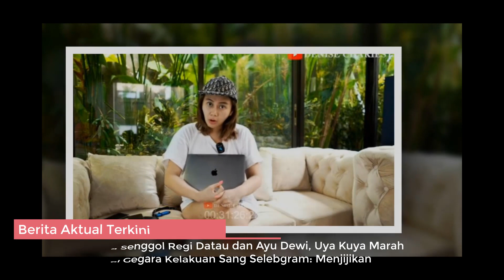Makin Tebal Muka Senggol Regi dan Ayu, Uya Marah Ke Denise Gegara Kelakuan Sang Selebgram:Menjijikan